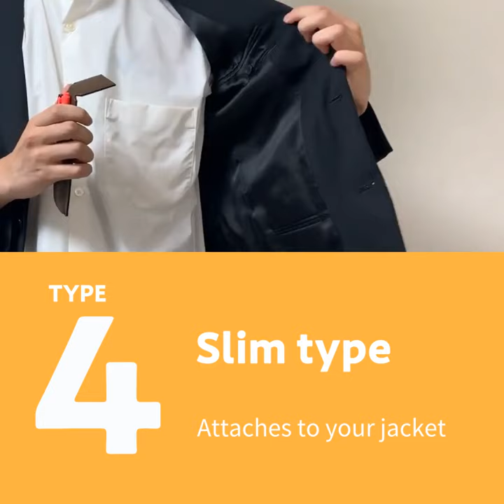Pen case with a magnet clip! PENSAM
PENSAM is a pen case with a magnet clip!
The most useful pen case ever! See this unique Japanese stationery ;)

STAY IN TOUCH w/ US!

Welcome to KING JIM, Japanese Stationery company, Official YouTube!